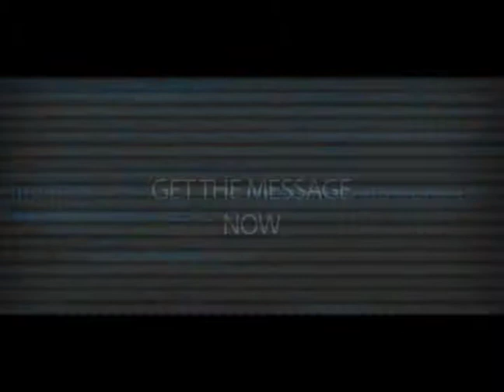Messages from God Book Trailor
The new best seller by Yvon Bell - Messages from God. of Promo Produced by Flash Productions - Ettienne Ludick.